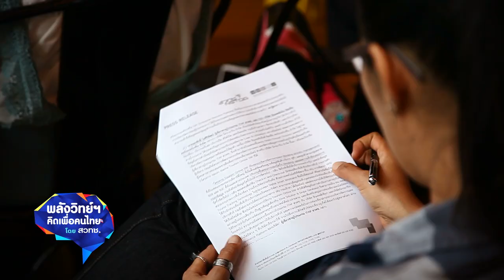พลังวิทย์ คิดเพื่อคนไทย ตอน สร้างความเข้มแข็งให้ธุรกิจท่องเที่ยวทางทะเลด้วยไอที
ITAP สวทช. และผู้เชี่ยวชาญ คือ บริษัทอินเทลลิเจ็นซ์ ซิสเท็ม คอร์เปอร์เรชั่น จํากัด เข้าไปช่วยให้คำปรึกษาและทำโครงการ Nikorn Marine Tourism Online ERP ซึ่งเป็นการพัฒนาระบบบริหารจัดการงานจอง และจัดการข้อมูลการจองในธุรกิจเดินเรือ และรับส่งผู้โดยสารทางทะเล และชายฝั่งเพื่อการท่องเที่ยวออนไลน์ ให้แก่บริษัทนิกร มารีน จำกัด

ระบบที่พัฒนาขึ้นนี้ ช่วยอำนวยความสะดวกให้พนักงานผู้ใช้ระบบ ทำงานได้รวดเร็วขึ้น และลดข้อผิดพลาดในการทำงาน การจัดเก็บและเรียกใช้ข้อมูลทำได้ง่ายขึ้น ลดการทำงานซ้ำซ้อน นอกจากนี้ บริษัทยังสามารถปรับเปลี่ยนข้อมูลข่าวสาร โปรโมชั่นต่างๆ ได้ตลอดเวลา ช่วยลดค่าใช้จ่ายต้นทุนค่าสื่อโฆษณาได้ ขณะที่นักท่องเที่ยวเข้าถึงข้อมูลข่าวสารได้โดยตรง และสะดวกรวดเร็ว สร้างโอกาส และช่องทางในการขายได้เพิ่มขึ้น